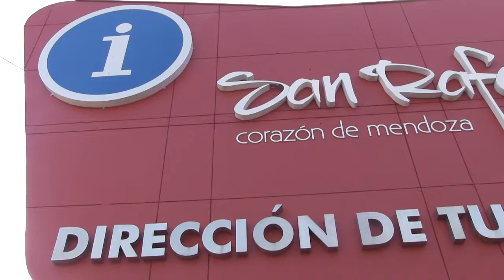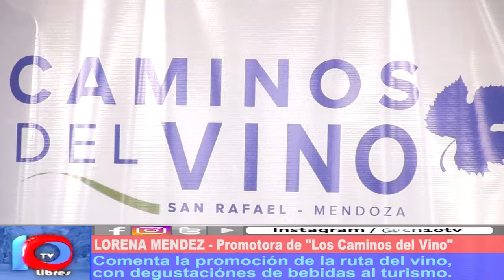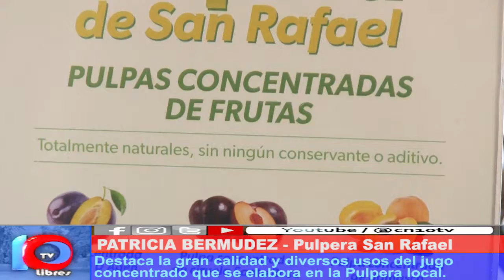POR EL SABOR NOS ELIGEN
Desde la Dirección de Turismo Municipal asesoran al turista acerca de las visitas a bodegas. Asimismo, pueden realizar degustaciones de vinos y productos elaborados en la pulpera de San Rafael.